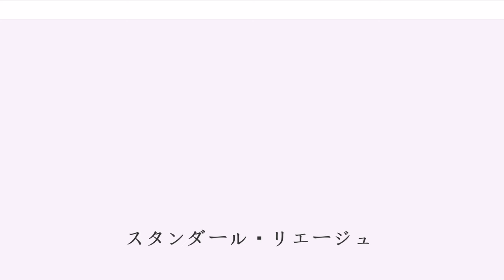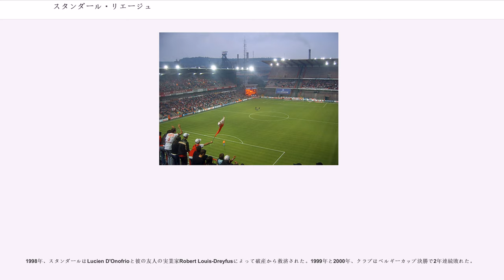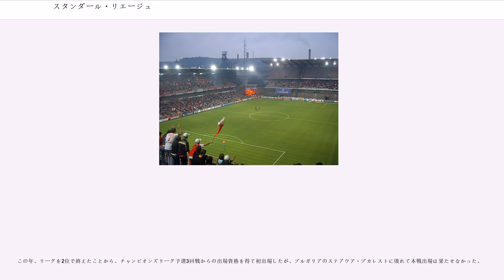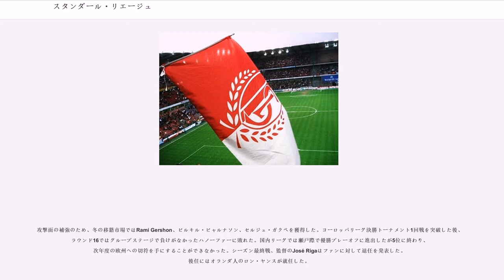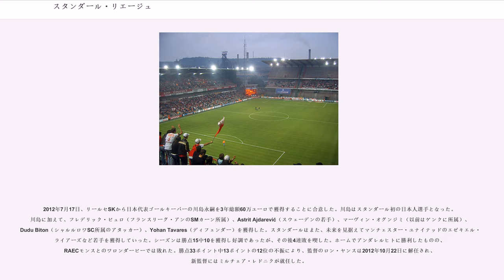スタンダール・リエージュ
スタンダール・リエージュ（〈〉）は、ベルギー・リエージュを本拠地とするスポーツクラブ。正式名称はロワイヤル・スタンダール・ドゥ・リエージュ（Royal Standard de Liège）。サッカー部門はジュピラー・プロ・リーグに参加している。

オランダ語名はスタンダルト・ライク（〈〉）、ドイツ語名はシュタンダルト・リュティヒ（ 〈あるいは〉）。

1963年に、ラグビーユニオン部門（）が設立された。女子サッカー部門を有しており、男子と区別することなくと呼ばれている。

1898年創立。RSCアンデルレヒト、クラブ・ブルッヘと並ぶベルギーの3指に入るサッカークラブである。ベルギー南部のワロン地域を代表するクラブでもあり、リーグ優勝10回を誇る。また、ベルギーカップを6度制し、1981-82シーズンにはUEFAカップウィナーズカップ決勝に進出し、バルセロナに2-1で敗れた。1921年より連続してベルギーリーグ1部に所属している（国内最長記録）。近年は常に上位争いの中にある。

ユニフォームの赤色から「Les Rouges（レ・ルージュ）」あるいは 「Les Rouches（レ・ルーシュ）」の愛称で呼ばれる。フランス語で赤を意味する"rouge"（ルージュ）は、リエージュのアクセントで発音された時、"rouche"（ルーシュ）のように聞こえる。また、ワロン方言では赤は"rôdje"となり、「Le Rôdjes」もスタンダールの選手に対する愛称である。

1898年にリエージュにある大学、コレージュ・サン＝セルヴェ (Collège Saint-Servais) の学生により発足した。行政上の手続きミスにより記録上は1899年と残っている。Cointeでサッカーをしていた彼らは投票を行いクラブの名称を「スタンダール "standard"」に決定した。この名称は、当時フランスのパリで人気のクラブであったスタンダードACから取られている。クラブのカラーは赤と白が選ばれた。20世紀初頭、ベルギースポーツ・アスレティック連盟に加盟していたスタンダールはムーズ川沿いのボヴリ・ベロドロームに移転した。スタンダールの永遠のライバル、FCリエージュもまた19世紀末までこの競技場を使用していた。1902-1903年シーズン、スタンダールはジュニアカテゴリーでの初めてのシーズンを過ごした。

1905年のリエージュ万国博覧会のためにボヴリ公園にパレ・デ・ボザールが建設されたため、1904年、クラブは沿いのへの移転を余儀なくされた。1909年、地主がサッカー選手を追い出したため、再びムーズ川沿いのスクレサンの草地を年300ベルギー・フランで借り、移転した。同年、クラブは一部に昇格した。リーグは第一次世界大戦によって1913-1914シーズンまで中断した。中断明けの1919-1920および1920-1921シーズン、スタンダールはプロモシオン（promotion、当時の2部）で過ごしたが、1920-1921には2部で優勝し、マリノワおよびアンデルレヒトと共に再び一部に昇格した。その後は、降格することなく一部に留まるものの優勝はなく、降格の危機にさらされることもあった。

第二次世界大戦の直後、スタンダールの元選手で主将を務めたRoger Petitがクラブの事務総長となった。Petitは代表のPaul Henrardと協力し、スタンダールをまさにプロフェッショナルなクラブへと変革し、ベルギーサッカー界の頂点へと押し上げた。

1954年、ベルギーカップを制して初タイトルを手にし、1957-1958シーズンにはリーグ初制覇を果たした。1960年代から1970年代初頭は、数々の栄光を手にした。1958年から1975年の間に、スタンダールはリーグを6度、ベルギーカップを2度（5度の決勝進出）、リーグカッププロを1度制覇した。

オーストリア人のエルンスト・ハッペルに率いられたスタンダールは、1981年のベルギーカップを制した。翌年、レイモン・ゲタルスが指揮を取ることとなった。これは、スタンダールの歴史上で最高かつ最悪なページの幕開けであった。「Raymond-la-science（科学者）」に率いられ、クラブはベルギーリーグを連覇、ベルギー・スーパーカップで2度の優勝（3度出場）、特に1982年のUEFAカップウィナーズカップでは決勝に進出した。決勝は1982年5月にバルセロナで、相...